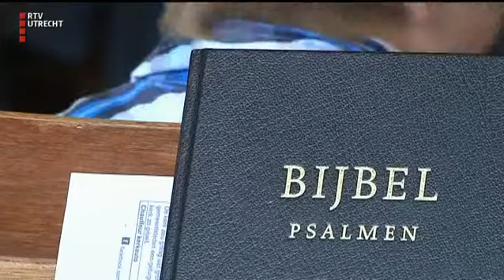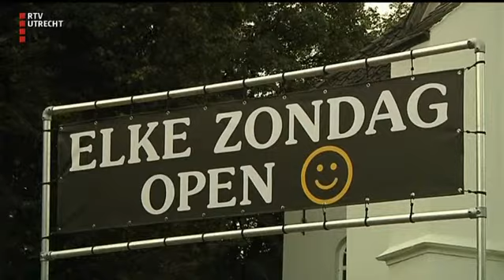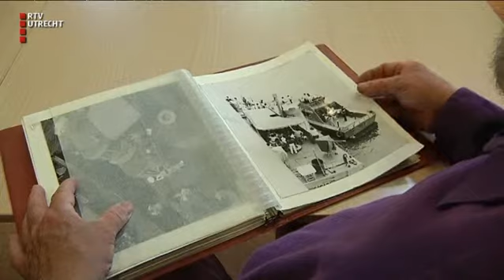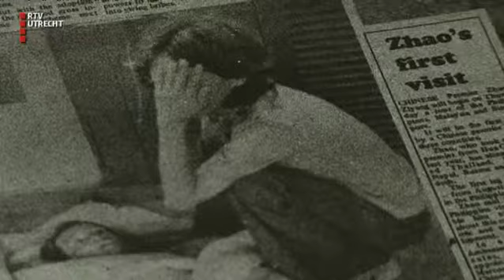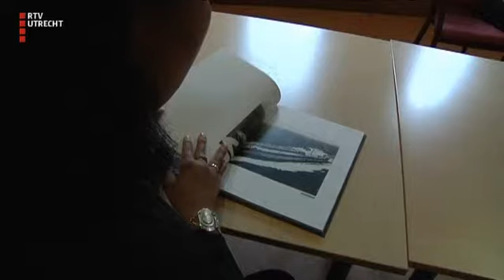U Vandaag - zo 18 sep 2016, 17:00 uur [RTV Utrecht]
Het nieuwsmagazine van RTV Utrecht met reportages, gasten en achtergronden. Stille tocht voor slachtoffers van het ongeluk op de Uithof, eerste koopzondag in Veenendaal en Vietnamese vluchtelingen zien redders na jaren weer in Houten.